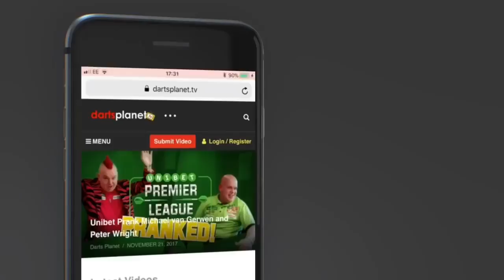I EVEN LAUGH AT HOW BAD I AM AT DARTS, WHAT A BLAST, VLOG #3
In this video you get to see how bad at darts I really am, as soon as the camera go on I fall to bits, but it was lots of fun.